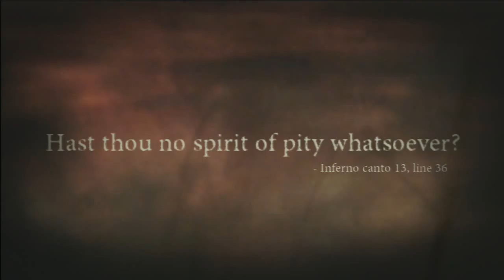Dante's Inferno Part 14